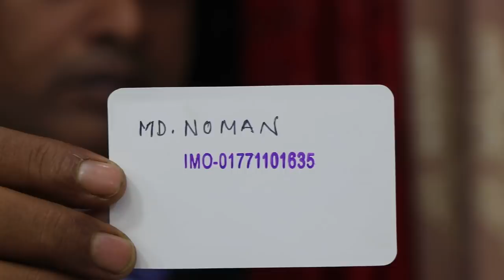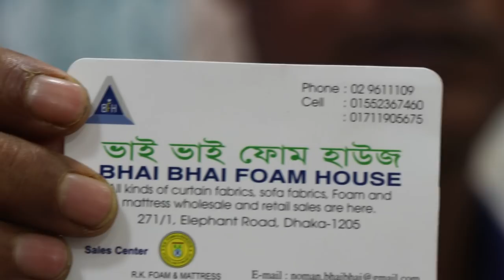ঢাকা এলিফ্যান্ট রোড এ নিউ ডিজাইন চায়না পর্দার দাম.